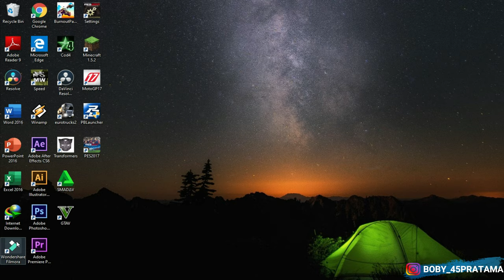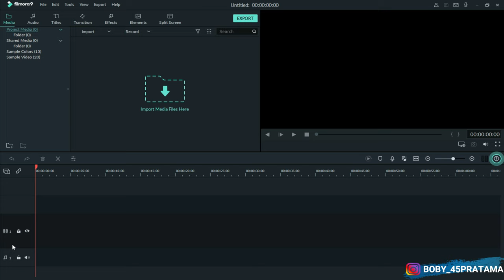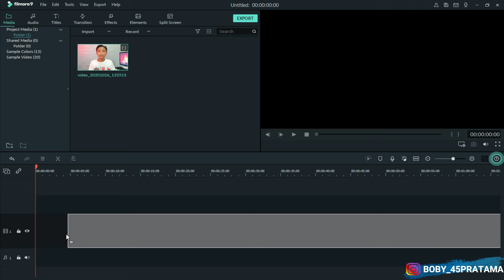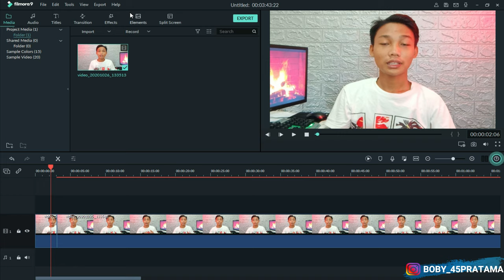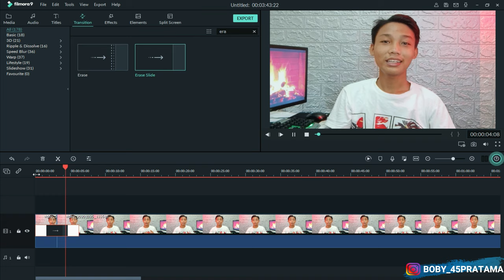Cara Bikin Transisi wipe Before and After Di Filmora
hy selamat datang di channel ini
pada video kali ini saya akan memberikan sebuah pembahasan bagaimana cara untuk membuat transisi wipe before and after pada software filmora,jadi bagi temen temen yang penasarasn silahkan langsung di tonton videonya sampai akhir
semoga bermanfaat
terimakasih dan sampai jumpa
bye

support gear:
rekaman : Canon 600D
Edit thumbnail : Pixellab + Adobe Lightroom
Edit video :Filmora wondershare 9
Rekam Layar Pc : Filmora Wondershare 9
Mic : Boya BY-M1
Lighting : sofbox Midio E27 + Tube Neon
Tripod :Weifeng 3120